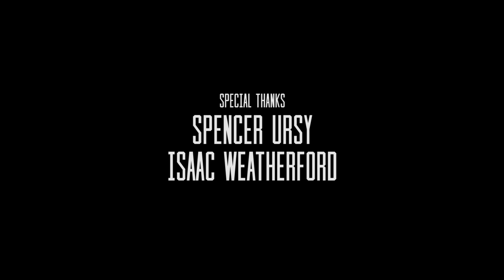Advanced Goalie Training with Coach KVG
Kane Van Gate shares his coaching knowledge at a private lesson with two up and coming AAA goalies at Maryville Ice Hockey Center.

Special thanks to Spencer Ursy, Isaac Weatherford, and Brett DeNap.
Special thanks to Maryville Ice Hockey Center.

@KaneVanGate38 (Twitter)
@KaneVanGate38 (Instagram)